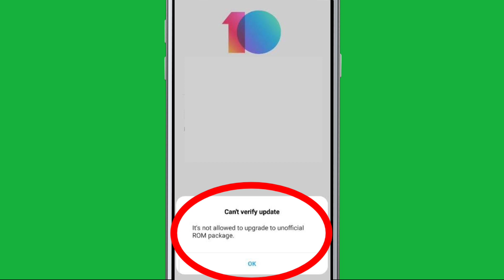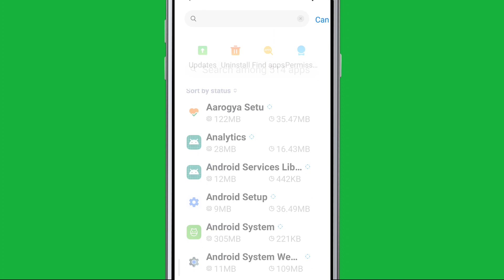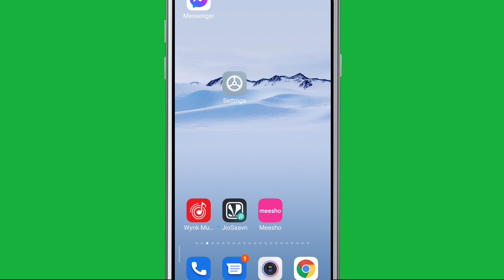Fix MIUI Can't verify update | It's not allowed to upgrade to unofficial ROM package Problem Redmi10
Fix MIUI Can't verify update | It's not allowed to upgrade to unofficial ROM package Problem Redmi , 5,6,7,8,9,10